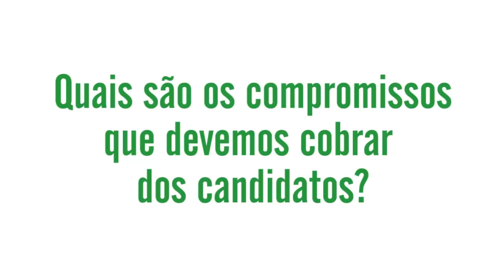EntreNoClima 08 - Quais são os compromissos que devemos cobrar dos candidatos?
Quais compromissos referentes à mudança climática devemos cobrar dos candidatos nas eleições?
Luana Maia nos conta quais são as propostas necessárias!